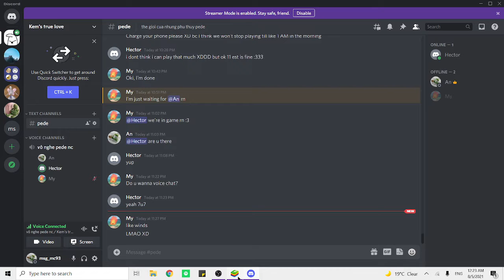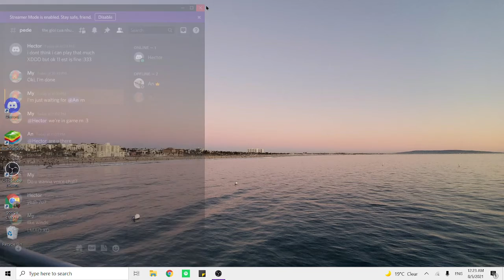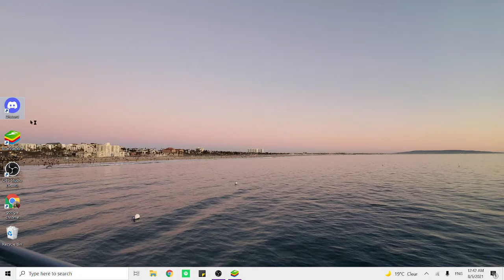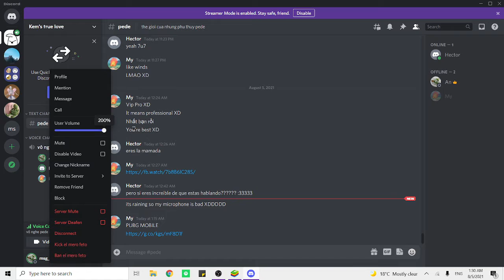Aug 4th livestream